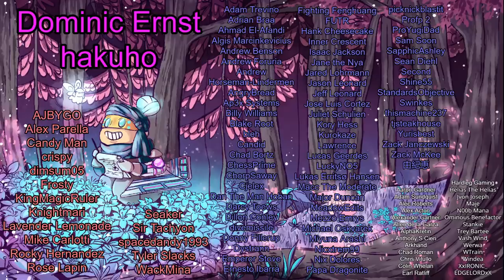DRYTRON - Ten Minute Testing 12/24/20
*Timestamps*
Introduction & Deckbuilding: 0:00
Replays: 5:06
Conclusions: 14:15